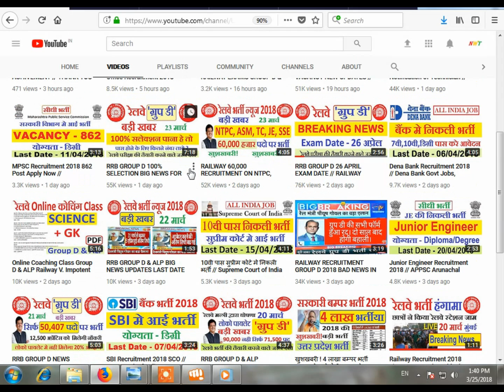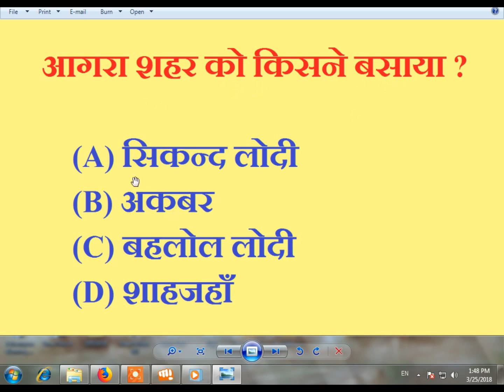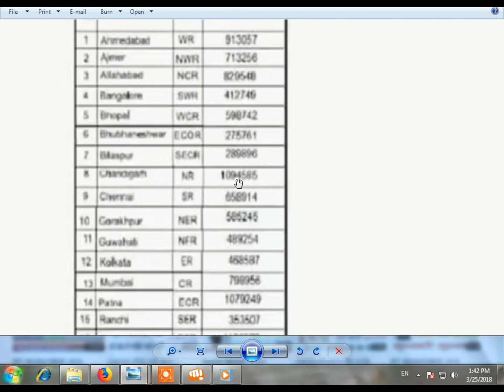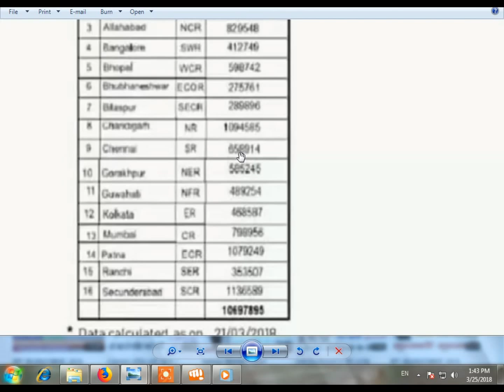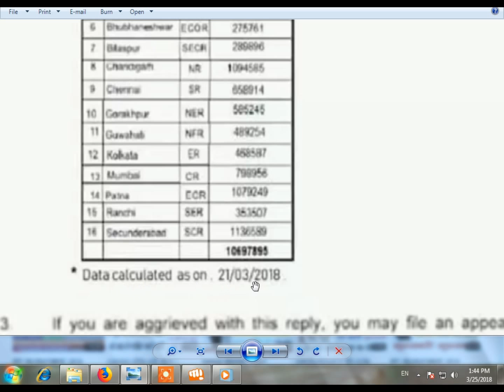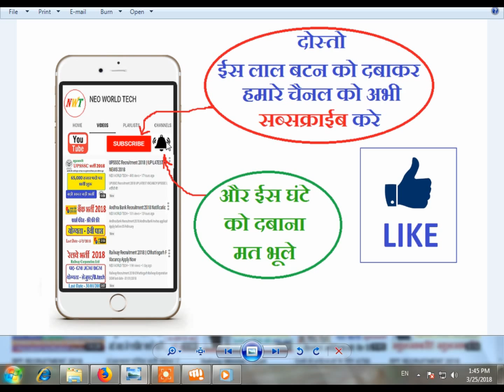रेलवे भर्ती ग्रुप डी मे अबतक कितने फार्म आए प्रूफ के साथ // Railway Group D Recruitment 2018